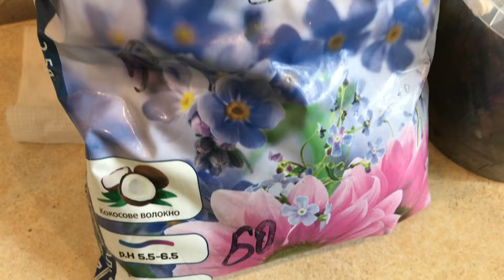Вкорінення і посадка черенків хой!hoyaplant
Слава Украіні!
Хойі! Вони захопили мене, ці чарівні ліани!
Сьогодні покажу як я вкорінюю і висаджую черенки.